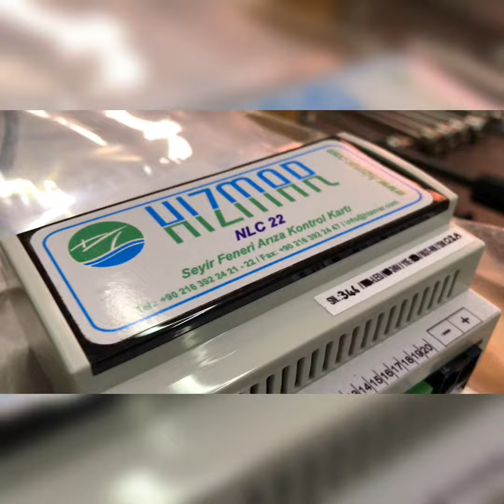ÜRETEN TOPLUM YÜCELEN BİR TOPLUMDUR !!!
T.C. ULAŞTIRMA BAKANLIĞININ, KIYI EMNİYETİ GENEL MÜDÜRLÜĞÜNE YAPACAĞI , 15 ADET BOT PROJESİNDE KULLANILMAK ÜZERE, İHTİYAÇ OLAN ÜRÜNLERİ HAZIRLADIK...
NLC 22 - SEYİR FENERİ KONTROL KARTLARI
PND 20 - KOKPİT KONSOL DİMMERLERİ
BS 03 - SİNTİNE ALARM SENSÖRLERİ
⚓️🇹🇷 ÜRETMEYE, ÜLKEMİZ EKONOMİSİNE KARINCA MİSALİ KATKI SAĞLAMAYA DEVAM EDİYORUZ. ÜRETEN TOPLUM YÜCELEN TOPLUMDUR... HIZMAR